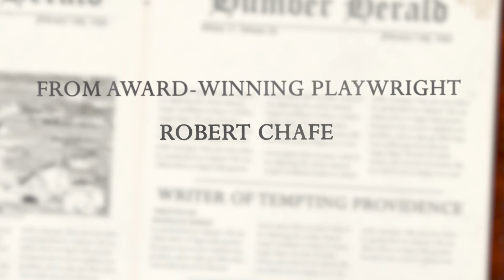COLONY OF UNREQUITED DREAMS at Neptune Theatre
A mystery and a love story spanning five decades.

COLONY OF UNREQUITED DREAMS
February 21 – March 12
Neptune Theatre presents
Artistic Fraud of Newfoundland's Colony of Unrequited Dreams.
Based on the novel by Wayne Johnston, adapted for the stage by Robert Chafe
Directed by Jillian Keiley